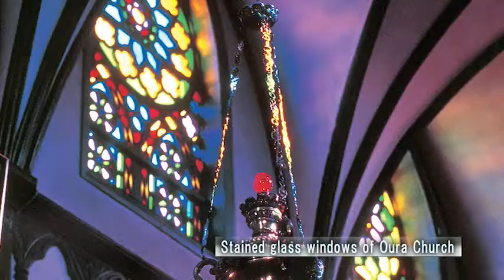Nagasaki Mayor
The Mayor of Nagasaki, Tomihisa Tagami, send his greetings and support for the JACCC's Remembering Sadako: Folding for Peace program, August 3-6, 2013.